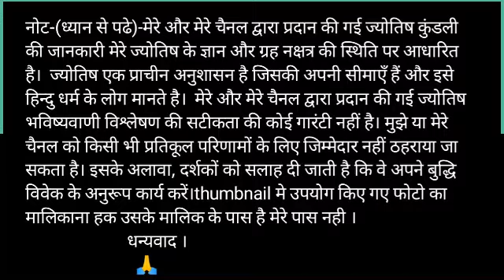Kark Rashi 22 October 2020 Aaj Ka Kark Rashifal Kark Rashifal 22 October Cancer Horoscope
Kark Rashi 22 October 2020 | Aaj Ka Kark_Rashifal | Kark Rashifal 22 October 2020 | Cancer

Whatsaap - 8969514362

Kark Rashifal 22 October 2020 कर्क राशि का आज का राशिफलaaj ka Rashifal Cancer Rashifal 22 October

Kark rashi 22 October 2020
22 October Kark rashi
Kark rashi October 2020
Dainik Rashifal,Horoscope,Astrology
22 अक्टूबर कर्क राशि
आज का राशिफल कर्क राशि
 कर्क राशिफल
कर्क राशि 22 अक्टूबर गुरुवार | Kark Rashi Aaj Ka Kark Rashifal | Kark Rashi 22 October 2020

kark dainik rashifal 22 October
1st-Kark rashi love rashifal
2nd kark rashi dainik rupya paisa rashifal
3rd- Kark rashi dainik swasthay rashifal
4th- Kark dainik vyapaar vyavsay career rashifal
5th- Kark Dainik gyan shikha rashifal
कर्क राशि दैनिक राशिफल 22 अक्टूबर 2020
1- कर्क राशि के दैनिक उपाय
2- कर्क राशि धन और वित्त संबंधित सारी बाते
3- कर्क राशि प्रेम संबंध प्रेम प्रसंग राशिफल
4- कर्क राशि दैनिक स्वास्थ्य से संबंधित राशिफल
5- कर्क राशि व्यापार व्यवसाय करियर जीवन राशिफल
6- कर्क राशि दैनिक राशिफल
7- कर्क राशि जन्मकुंडली विशेषज्ञ

Kark Rashifal 22 October 2020
22 October Kark Rashi
Dainik Rashifal
Horoscope
 Astrology

22 अक्टूबर दिन गुरुवार  कर्क राशि

Kark rashi 22 October 2020, कर्क राशि 22 अक्टूबर 2020, कर्क राशिफल, कर्क राशि का राशिफल, kark rashi ka rashifal, totke, टोटके, aaj ka rashifal 22 October 2020, kark rashifal 22 October 2020

धन्यवाद ।